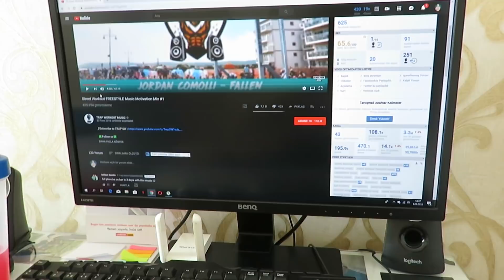Evde Calisthenics Antrenmanı